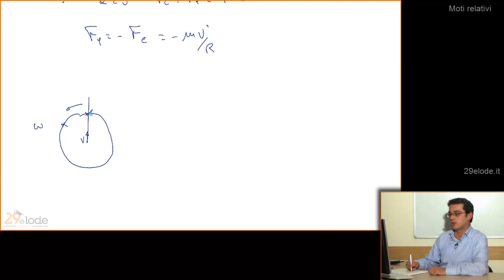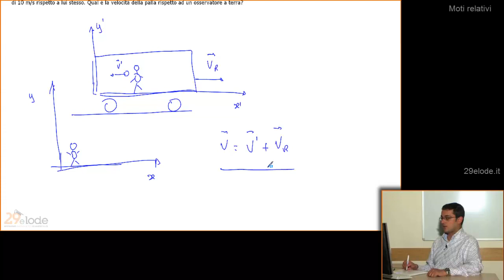Fisica I - Moti relativi - 64di227 - YouTube - 29elode.it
Argomenti trattati nel presente video:
- Esempio di moto relativo rotazionale
- Esercizio
Autore: Prof. G. Politi